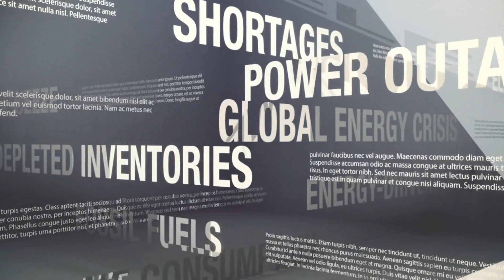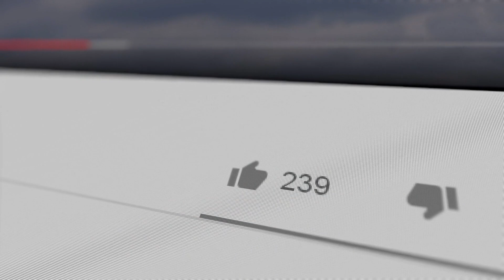The Polar Vortex JUST COLLAPSED & Something Terrifying Is Happening!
🌬️ Brace yourselves for a deep dive into the chilling reality of the collapsing polar vortex! From the weakened polar jet stream to the looming threat of El Niño, we unpack the meteorological puzzle and its potential impact on the Northern Hemisphere. Discover the intricate dance between Earth's rotation and atmospheric dynamics, and why it matters for your winter plans. Stay informed, stay prepared!